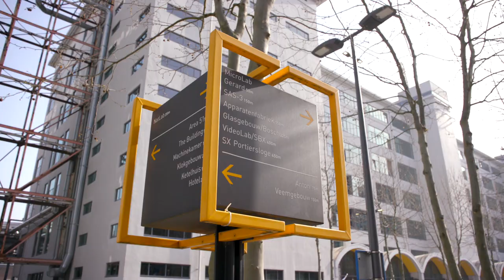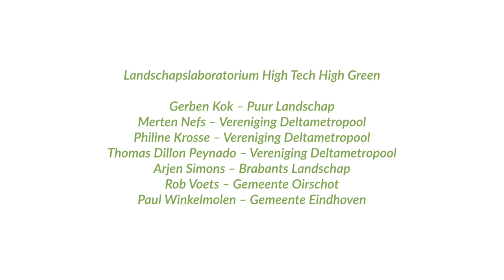High Tech High Green (full video)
Landschapslaboratorium Hightech Highgreen, onderdeel van Landschapstriënnale 2021, verkent hoe door samenwerking in ontwikkeling van het landschap ook het economisch vestigingsklimaat verbeterd kan worden in de Groene Corridor. Paul Gerretsen gaat in gesprek met ondernemers, overheden en maatschappelijke organisaties. Zie